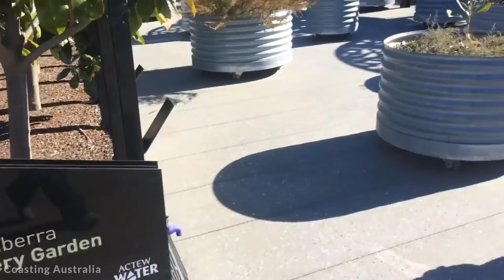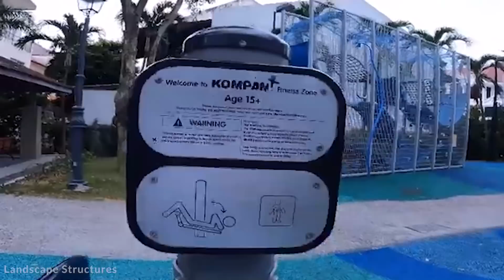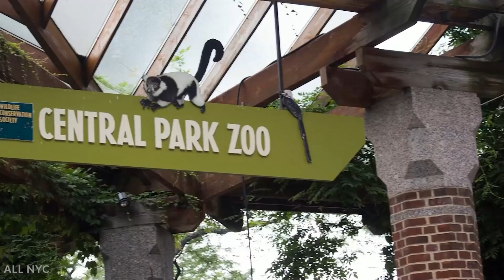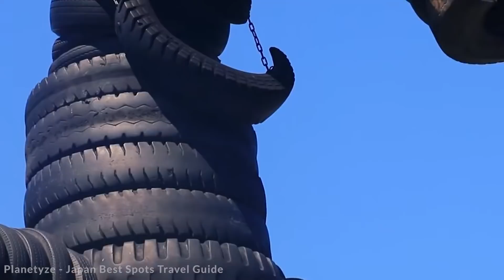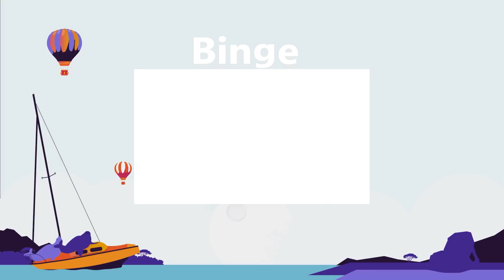15 AMAZING Playgrounds and Parks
The most insane, dangerous, and fun playgrounds the world has ever known. These places are sure to keep kids and adults alike entertained for hours. Here are the top 15 most amazing playgrounds and parks.